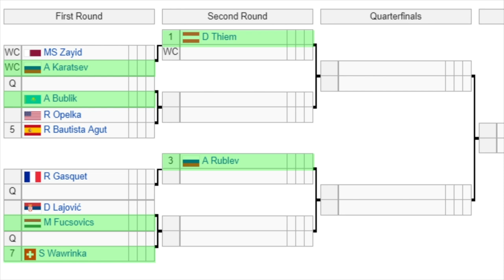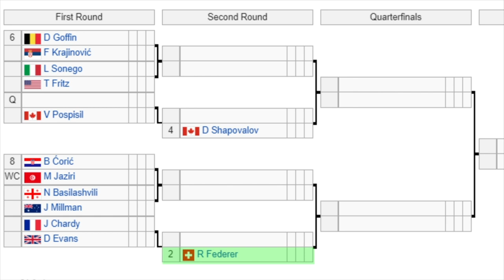Qatar Open 2021 | ATP Draw Preview | Tennis News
The Qatar Open 2021 official men's draw is out now. This event in Doha, Qatar will feature some of the best players in the world including Dominic Thiem and Roger Federer.